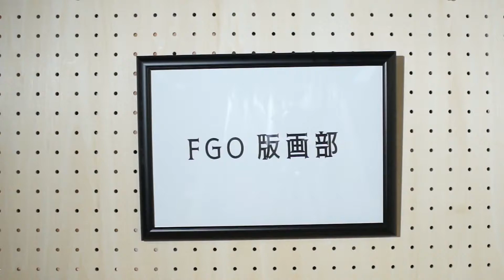【FGO版画部-86】宮本武蔵の作り方 -Musashi Miyamoto Screen Printing-【Making an anime manga T-shirt】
こんにちは、MOSです。
今回は威未図さん(@I_MI_ZU)より宮本武蔵の原画をお借りしました。

Fate/GrandOrder